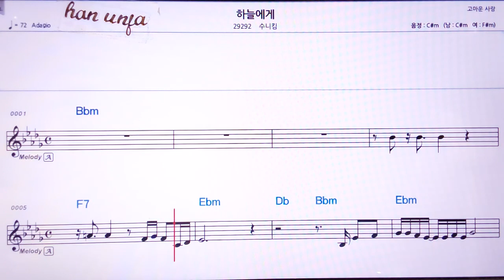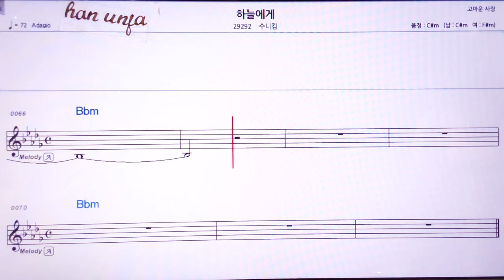💖하늘에게/수니킴 👍MR,노래방, 악보, 코드,Karaoke With Sheet Music